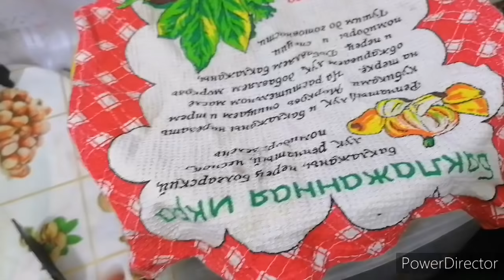Жарим пирожки с капустой.Учим стих с Мариной .